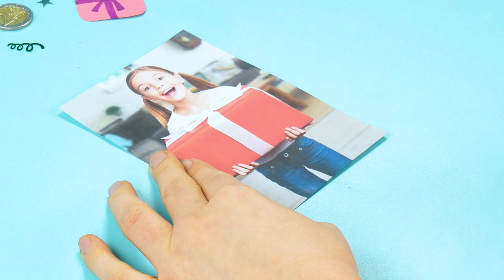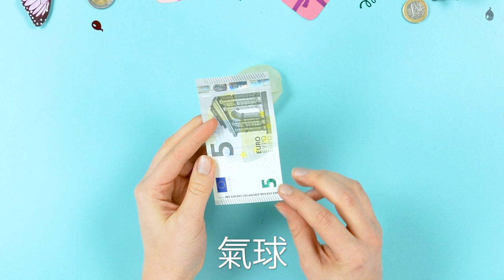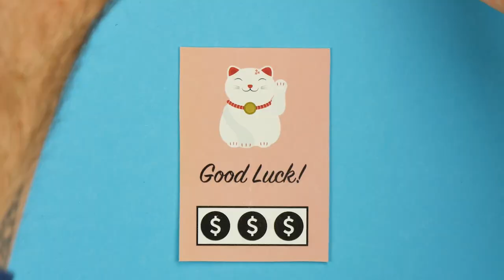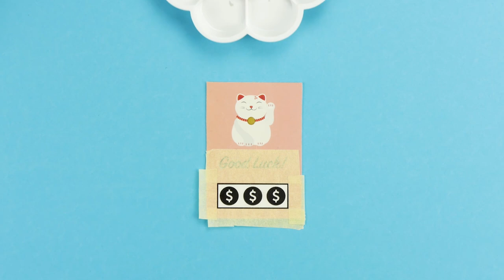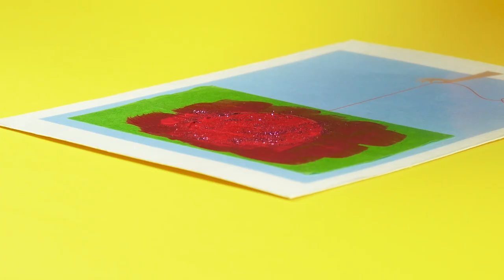送錢的創意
4個用錢當禮物的好點子，但送錢也要有藝術喔！

1. 熱氣球
所需材料：
紙燈籠
三角拉旗
小玻璃瓘
熱熔膠
人物模型
小籃子
裝飾品（如蕾絲和不織布袋）
4 根吸管

作法：
1.1 用三角拉旗繞著黏在紙燈籠上。
1.2 將錢幣或紙鈔放入玻璃罐中，並蓋上蓋子。在蓋子上黏上兩個人物模型。
1.3 將玻璃罐放入一個小籃子中，並用如蕾絲和不織布袋子來裝飾。
1.4 將4根吸管黏在籃子裡。
1.5 將紙燈籠黏在吸管上方就完成了！

2. 有趣的禮物卡片
所需材料：
拿著禮物的人物照片
筆刀
黏膠
彩色硬紙板
小信封
彩色的繩子

作法：
2.1 首先將影片中的照片印出來後，用筆刀小心地割在影片中雙手的邊緣，以便可以用手夾住東西。
2.2 將照片黏在一張彩色硬紙板上。
2.3 將紙鈔放入一個小信封袋中，並用漂亮的彩色繩子綁好。
2.4 將信封夾在手上的夾縫中。

3. 氣球
所需材料：
透明的氣球
彩色碎紙花
氣球棒托

作法：
3.1 將鈔票捲起來，放入透明氣球中。
3.2 將彩色碎紙花也放入氣球中。
3.3 將氣球充氣後打個結，然後把它固定在氣球棒托上。

4. 結婚禮物
所需材料：
模型車
繩子
心形木片
麥克筆

作法：
4.1 將繩子綁到模型車的後保險槓上。
4.2 將鈔票捲起來，綁在繩子上。
4.3 在繩子上綁一個心形木片。然後可以用麥克筆在上面寫上Just married或一些祝福的話。